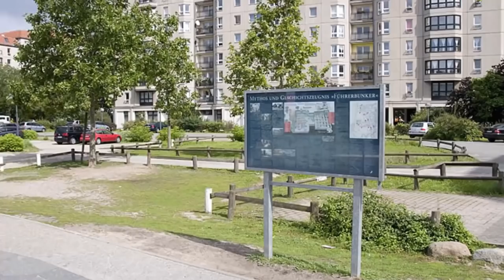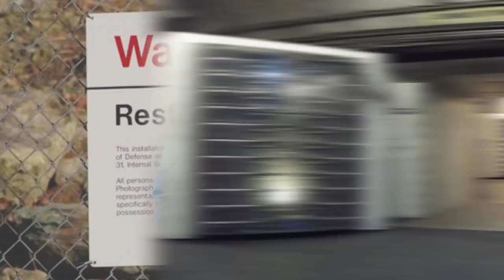Top 10 Abandoned Underground Bunkers NO ONE Should Visit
From doomsday bunkers to secret bunkers in abandoned places, we have it all on our underground bunker list!
Welcome back everyone, in today's video, I'll be heading underground to take a look at bunkers. Most people have probably never been in a bunker - that's because bunkers are quite secretive or they're meant for protection - once the danger has passed though - bunkers are quite often just abandoned. If you visited old ones today, you'll find them to be creepier than most places on the surface. This is the Top 10 Abandoned Underground Bunkers NOONE Should Visit.